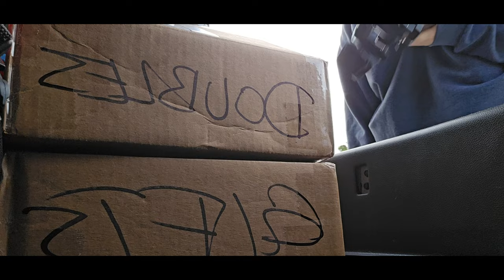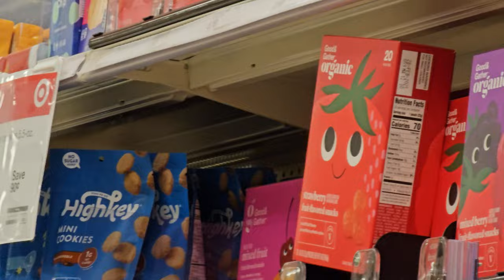Just The Five of Us | Jan. 10 - 19 | Oklahoma Vlogs | SammyJML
There will be 2 more videos for this trip:
▫ Sanrio Monopoly : link will go here when uploaded
▫ Arcade and Bowling at Main Event : link will go here when uploaded

▫ KPOP GAMES ▫ video that we were watching while eating the 3rd time ▫

♡ TIMESTAMPS ♡ ✰
00:00 - Packing and Driving ✰ January 10 ✰
01:00 - We with Icc ✰ January 11 ✰
01:36 - Target Trip
02:44 - Icc the Professional Chef
05:53 - Eating Time
07:26 - JAM
08:14 - Eating #2 ✰ January 12 ✰
09:26 - Album Openings ✰ SVT NCT aespa TWICE
20:50 - JAE and LI ✰ January 13 ✰
21:46 - Dallas + Snow ✰ January 14 ✰
23:24 - Mall Trip ✰ January 15 ✰
26:13 - Build a Bear
27:31 - Holding Leebit Hostage
29:15 - Asian Market
29:35 - BYE JAE and LI ✰ January 16 ✰
30:34 - Eating #3
31:31 - BYE JAM
32:26 - I am alone ✰ January 17 ✰
32:45 - I BYE ✰ January 18 ✰
33:00 - House ✰ January 19 ✰
33:21 - BYE YOU